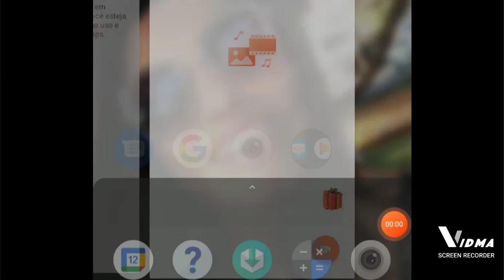ilusão de ótica, O que vc vê? optical illusion, What do you see?